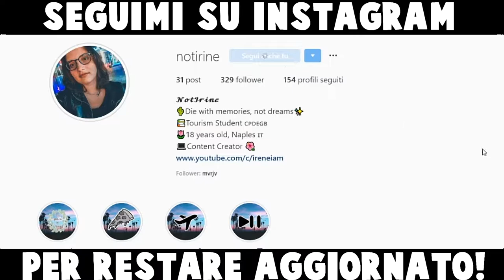LA PARTE MIGLIORE DI FARE LO YOUTUBER!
Heyla bella gente! Oggi voglio parlarvi di quella che secondo me è la parte migliore di fare lo youtuber. Questo hobby / lavoro ha una marea di lati positivi ma anche tanti aspetti negativi che non sempre vengono condivisi.
Se volete saperne di più vi invito a supportare il video e guardarlo fino alla fine! :D

⇢Attrezzatura video:
⋆Camera: Huawei P20 Lite
⋆Editing: Sony Vegas Pro 15
⋆Miniature: Photoshop CC

Se vuoi condividi questo video con i tuoi amici